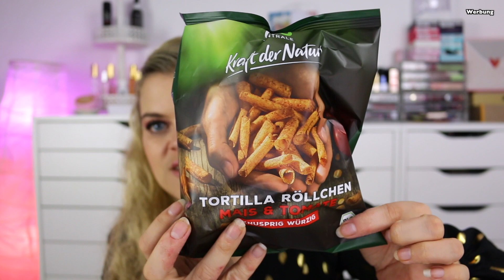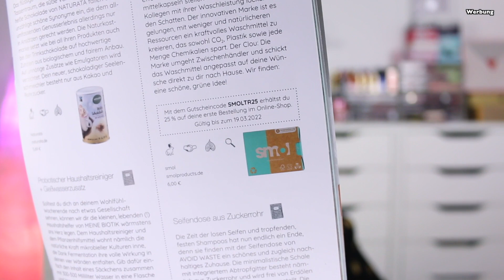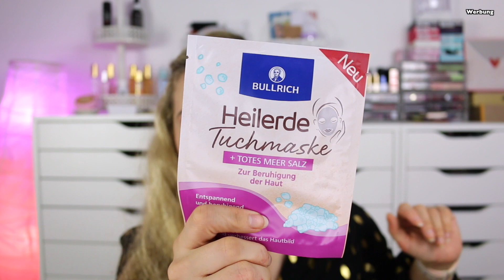TRENDRAIDER BOX COZY WEEKEND 🥰 UNBOXING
Hallo Hübschies, heute gibts wieder ein tolles UNBOXING der Trendraider Box aus dem Monat FEBRUAR 2022. Die Box war richtig richtig gut. Viel Spaß beim Zuschauen.

⬇️ Hier könnt ihr SPAREN⬇️
💖Cashbackseite:

📦Pakete senden an:
dhl Packstation:
Cindy Gall
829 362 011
Packstation 114
Dammmühlstr. 111
76829 Landau in der Pfalz